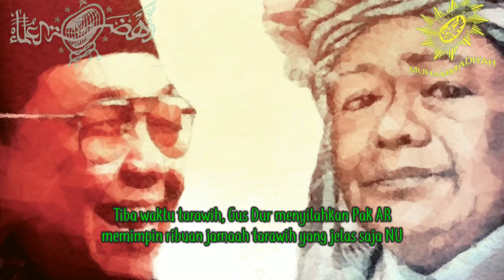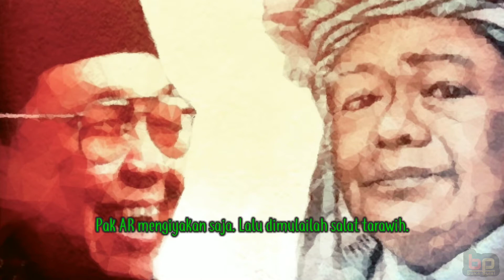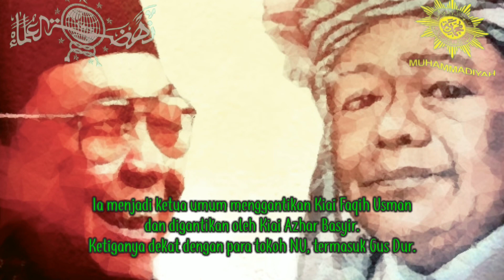Ketika NU di Muhammadiyahkan secara massal || Kisah Lucu Gus Dur || buka puisi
Selamat menikmati sebuah kisah lucu Gus Dur "Ketika NU diMuhammadiyahkan secara massal".

Dibacakan oleh manusia biasa saja

Semoga kita pandai mengambil hikmahnya.